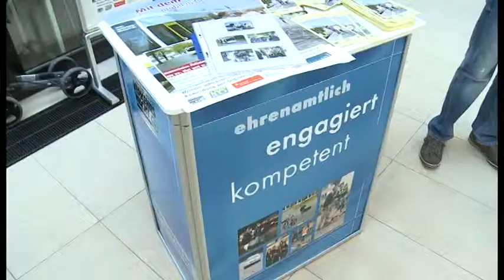7. Landespräventionstag bei der IHK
Unter dem Motto: Fit & Aktiv im Alter